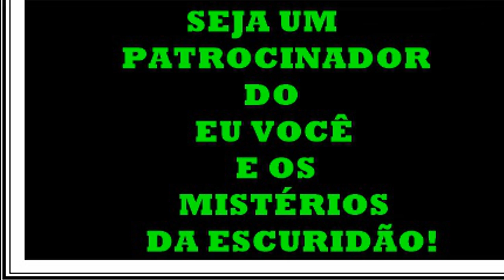DEI UM BASTA EM UM LUPINA VINGATIVA DO INFERNO! ANOS E ANOS DE PURA PERSEGUIÇÃO!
BOM AMORES ESSE RELATO É MAIS UM RELATOS QUE VOU REPOSTAR !
ARRUMEI A PEDIDO DO YOUTUBE E RESPOSTEI!
SE VCS JA VIRAM VALE A PENA VER DE NOVO!
ESSE É UM DOS RELATOS QUE EU TIVE UM PROBLEMINHA NO YOUTUBE
SENDO ASSIM A PLATAFORMA MARAVILHOSA ME DEU A OPÇÃO
DE REPOSTA LÓ ARRUMANDO O PROBLEMINHA!
FOFOS NÉ!
TEREMOS MAIS RELATOS ASSIM REPOSTADOS SEMPRE QUE NECESSARIO
A PEDIDO DO YOUTUBE FAREI ESSES AJUSTES!
BORA PRO RELATO GALERINHAAAAAAAA!